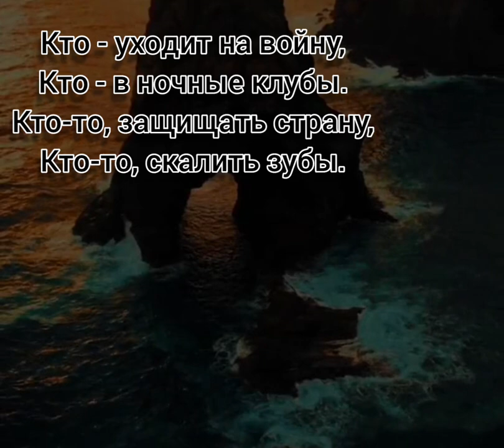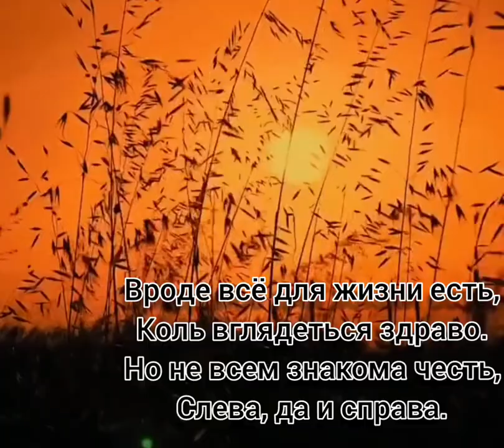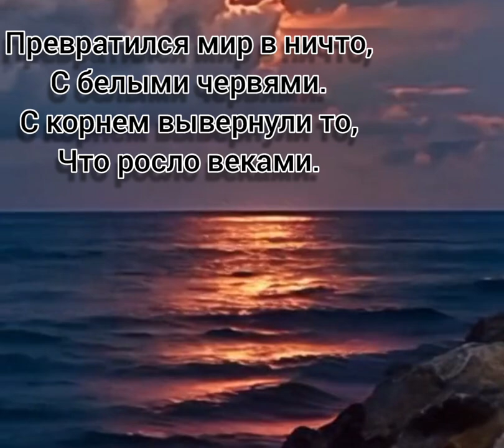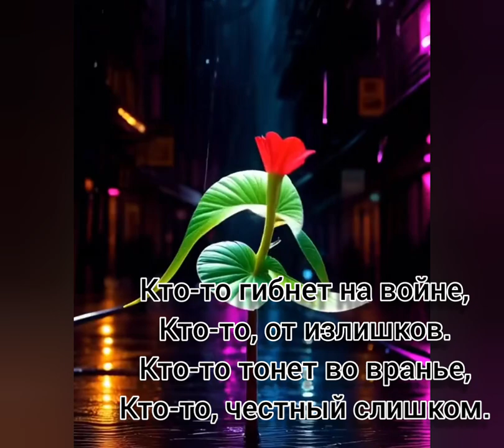Кто-то - Музыка Виктора Хоборова, слова Николая Гольбрайха.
Demoversia.

Николай Гольбрайх
Кто-то

Кто - уходит на войну,
Кто - в ночные клубы.
Кто-то, защищать страну,
Кто-то, скалить зубы.

Разделились люди вновь,
Впрочем, как и раньше.
И кричат все про «любовь»,
К родине без «фальши».

На земле жизнь не пустяк,
Делят - искру Божью.
Правду вывернули так,
Что сравняли с ложью.

Вроде всё для жизни есть,
Коль вглядеться здраво.
Но не всем знакома честь,
Слева, да и справа.

Превратился мир в ничто,
С белыми червями.
С корнем вывернули то,
Что росло веками.

Так похоже всё на бред,
В замыслах лукавых.
Виноватых вечно нет,
Но без счёта - правых.

Кто-то гибнет на войне,
Кто-то, от излишков.
Кто-то тонет во вранье,
Кто-то, честный слишком.